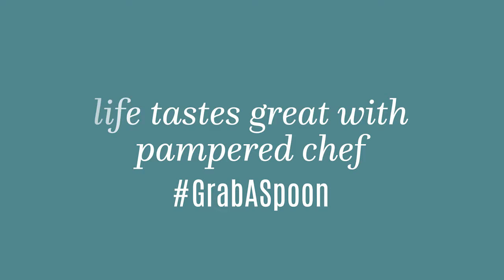Pampered Chef Career